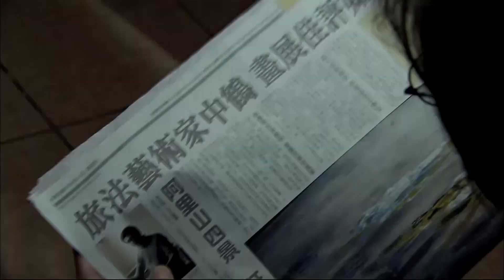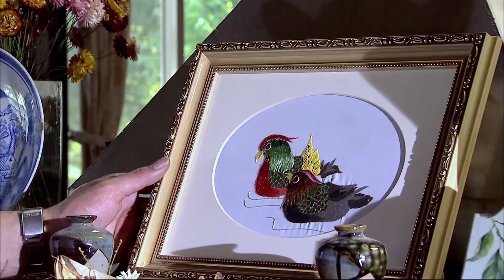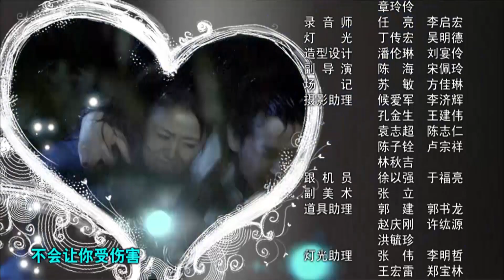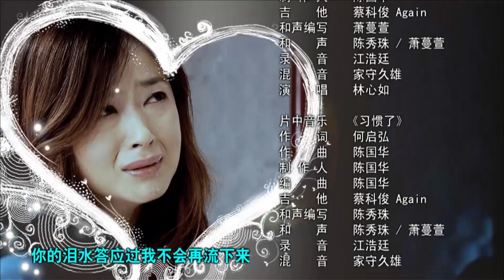【电视剧全集 】危情错爱31 Dangerous Love丨性感 蒋欣 极致诱惑纨绔总裁 文章 ，未婚生子“逼宫”正牌女友 林心如 ！都市情感剧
▶主演：蒋欣、林心如、文章